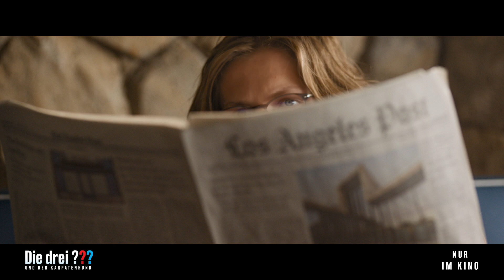Die drei ??? und der Karpatenhund – Teaser Trailer (Kinostart: 24.01.2025)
Die drei ??? und der Karpatenhund – Teaser Trailer

Nachdem sie ihren letzten Fall in einem rumänischen Schloss erfolgreich gelöst haben, sind Justus Jonas (JULIUS WECKAUF), Peter Shaw (NEVIO WENDT) und Bob Andrews (LEVI BRANDL) als Detektiv-Trio „Die drei ???“ in Rocky Beach, Kalifornien, zu einigem Ruhm gelangt. Das Telefon in ihrer geheimen Zentrale auf dem Schrottplatz von Justus‘ Onkel Titus (FLORIAN LUKAS) und Tante Mathilda (JÖRDIS TRIEBEL) steht nicht mehr still. Dennoch lässt ein interessanter, neuer Fall erstmal auf sich warten. Denn die Jungs wollen keine verlorenen Plüschtiere und entlaufene Kater wiederfinden, sondern ihrer Leidenschaft für Mysterien und scheinbar unerklärliche Geheimnisse nachgehen. Endlich gibt es einen aufregenden Fall! In der Wohnung von Mr. Prentice (ULRICH TUKUR) geschehen rätselhafte Dinge. Laute Geräusche ertönen, Dinge vibrieren und Gegenstände bewegen sich. Und dann wird auch noch eine wertvolle Kristallskulptur gestohlen: der Karpatenhund. Außerdem geistert eine unheimliche Gestalt durch den Apartmentkomplex und versetzt alle Bewohner in Angst und Schrecken. Die wenigen Spuren weisen Justus, Peter und Bob in verschiedene Richtungen – und machen alle Bewohner zu Verdächtigen, besonders die kratzbürstige Hausverwalterin Evelyn Boogle (SUNNYI MELLES).

Tim Dünschede führte erneut Regie. Für das Drehbuch zeichnet Anil Kizilbuga verantwortlich, in Zusammenarbeit mit Tim Dünschede. Dramaturgische Beratung übernahm wieder der ???-Buchautor André Marx. Produzent:innen sind Quirin Berg, Max Wiedemann und Justyna Muesch. Executive in charge of Production für Wiedemann & Berg ist Johanna Bergel. Die Hauptrollen spielen erneut Julius Weckauf („Der Junge muss an die frische Luft“) als Justus Jonas und Anführer des berühmten Detektiv-Trios, Nevio Wendt („Rocca verändert die Welt“) als Peter Shaw und Levi Brandl als Bob Andrews. An ihrer Seite agieren u.a. Ulrich Tukur („Das Leben der Anderen“) und Sunnyi Melles („Triangle of Sadness“). Florian Lukas („Good Bye, Lenin!“, „Die Wespe“) und Jördis Triebel („Dark“, „Babylon Berlin“) kehren als Onkel Titus und Tante Mathilda zurück.

Der Film wurde gefördert von der Filmförderungsanstalt (FFA), dem Deutschen Filmförderfonds (DFFF) und dem FilmFernsehFonds Bayern (FFF Bayern) mit Unterstützung des Canary Island Tax Rebate. Sony Pictures Entertainment präsentiert eine Produktion von Wiedemann & Berg Film und der Deutschen Columbia Pictures Filmproduktion.